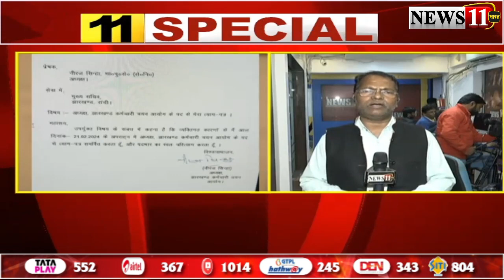JSSC पेपर लीक पर सियासी घमासान, BJP ने फिर की CBI जांच की मांग